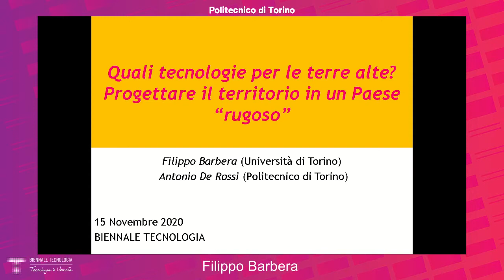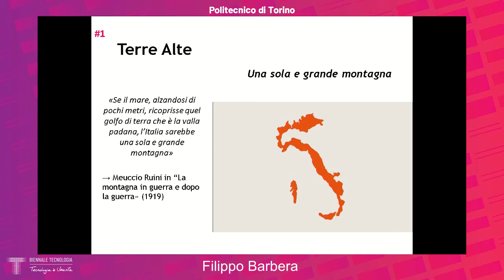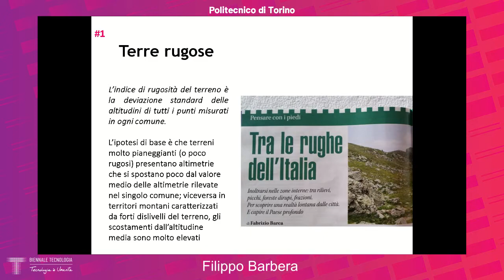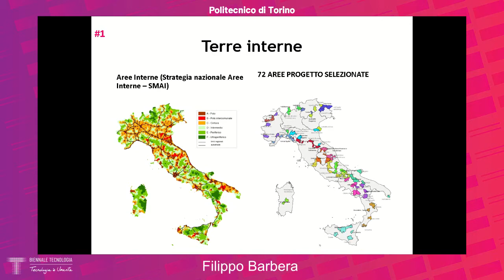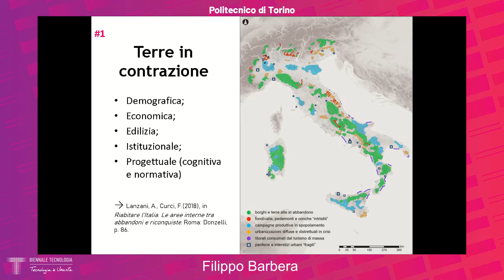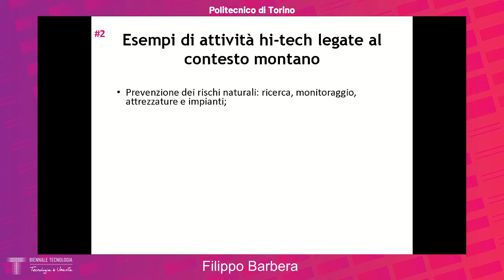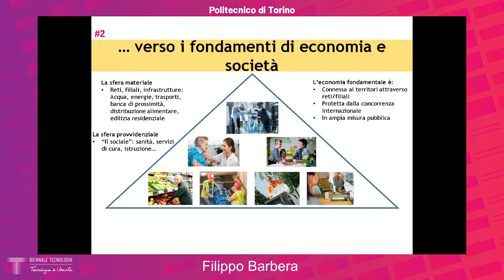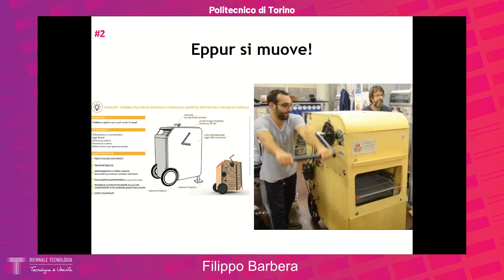Quali tecnologie per le terre alte? Progettare il territorio in un Paese “rugoso” | Barbera De Rossi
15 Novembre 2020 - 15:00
Aula 1

Filippo Barbera e Antonio De Rossi

“Se il mare, alzandosi di pochi metri, ricoprisse quel golfo di terra che è la valla padana, l’Italia sarebbe una sola e grande montagna”. Così scriveva nel 1919 Meuccio Ruini in “La montagna in guerra e dopo la guerra”. Se letto attraverso questa potente immagine, l’intero Paese appare come il mosaico di una geografia di sistemi territoriali rugosi, che chiamano in causa il ruolo di tecnologie, competenze e infrastrutture curvate sulle specificità dei contesti.